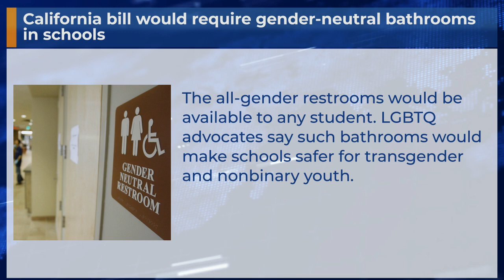California bill would require gender-neutral bathrooms in schools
The all-gender restrooms would be available to any student. LGBTQ advocates say such bathrooms would make schools safer for transgender and nonbinary youth.